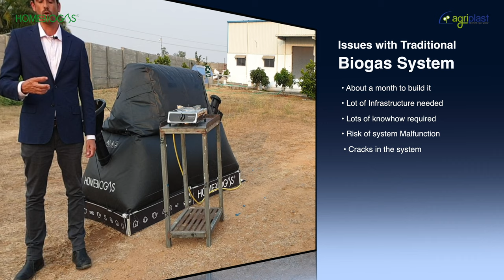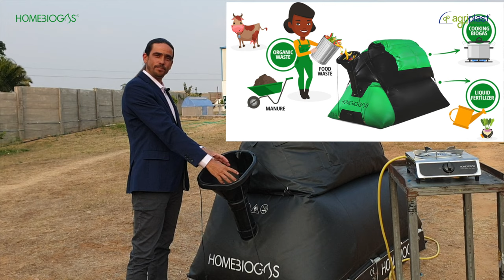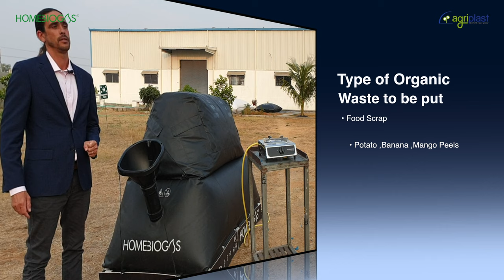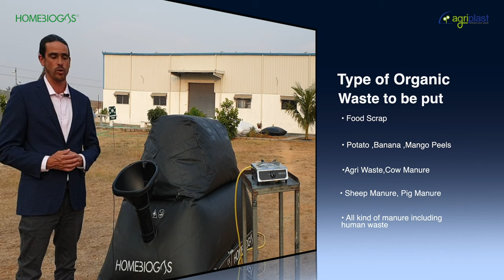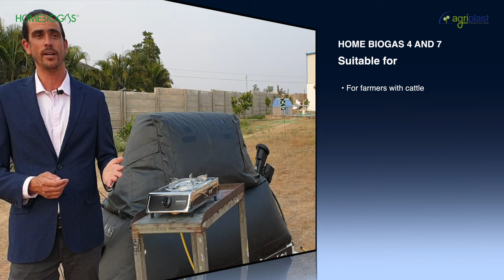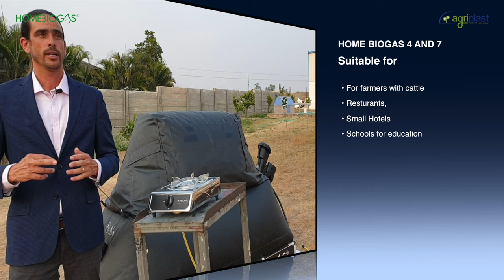From garbage to gold- Home Biogas the unique solution to convert your garbage useful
Agriplast is the first company in India to introduce education for farmers on quality issues. It believes in imparting knowledge and educating farmers so that they are empowered to take correct business decisions. The company's quality assurance policy focuses on the supply of strictly high-quality products to its customers, for long term use, under hash and diverse field conditions. All the products are supported with an excellent guarantee. Agriplast is committed to the best of technology with an excellent service backup and dealer's network.